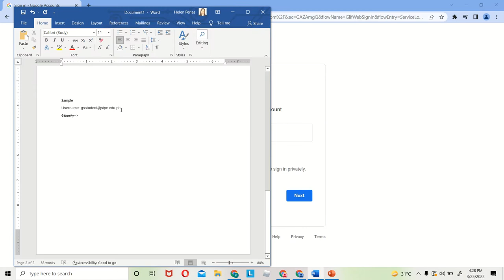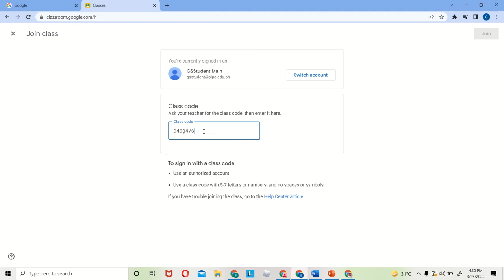Joining a Class in Google Classroom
This video demonstrates a sample account joining a class in Google Classroom for the first time.